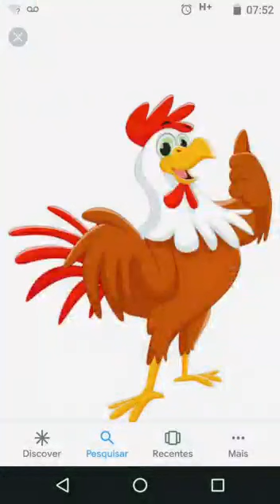NOVOS GARNIZE SEBRIGHT NO CRIATORIO ARTHUR FRANÇA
Um casal de garnize Sebright dourado para nossa criação o galo já está cantando muito esse casal galera dá um like e se escreve no canal 👍 obrigado